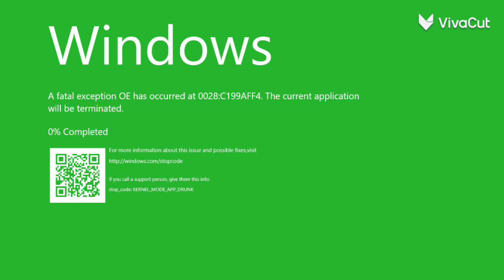nick splat uniktty bsod windows